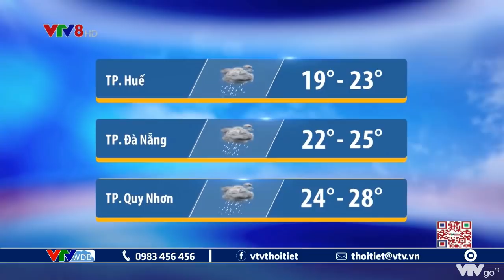Dự báo thời tiết Trung Bộ, Tây Nguyên ngày mai 14/11/2020 | VTVWDB